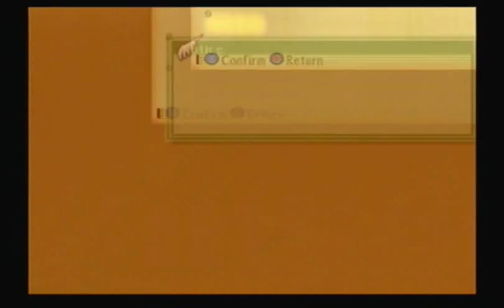Let's Play Tales of the Abyss Ep 85 Meggiora Highlands Redux 1/2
Luke and the others enter the Meggiora Highlands in search of the Sephiroth.

Note:  Sorry for the weird frame rate during some of the battles. Hopefully, the new laptop has solved all recording issues like this.